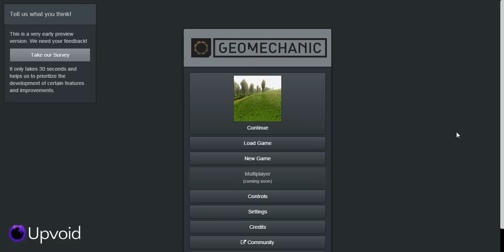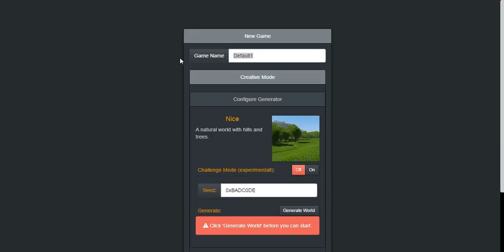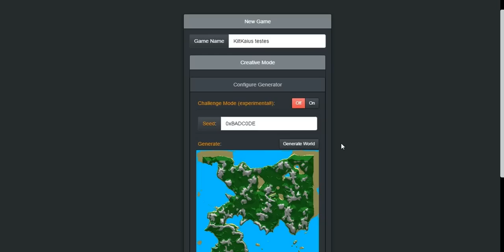GEOMECHANIC #01 - Minecraft + Physik = Yeah! ☯ Let's Play GeoMechanic [Deutsch] [Alpha][Kreativ]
Willkommen zur ersten Folge von Geomechanic. Ob daraus ein regelmäßiges Let's Play wird oder ich hin und wieder coole Bauten zeige, entscheide ich noch ... und ihr! Sagt mir, ob ich etwas nach euren Wünschen bauen soll. Wollt ihr mich auf die Probe stellen, wollt ihr gemein sein? Immer her mit euren Vorschlägen :)
GeoMechanic ist ein neues Sandbox-Indie-Spiel, das Elemente aus Minecraft mit physibasierten Berechnungen kombiniert. Herunterladen könnt ihr das Spielchen hier:

Skype: kaius83

Wenn du das hier bis zum Schluss gelesen hast, dann schreib es in den Kommentar unter das Video und fühle dich von mir gedrückt :)